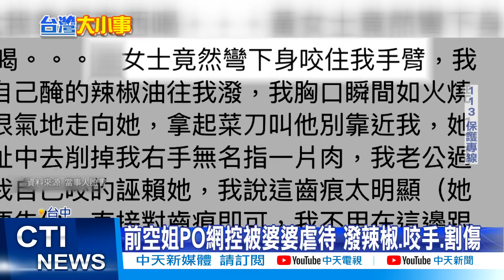【整點精華】20210308 桃園黑幫火拚! 養生館遭砸店 KTV被連開22槍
1. 勿使用任何不雅言詞、挑釁、謾罵言論
2. 各種形式的留言洗版
3. 禁止騷擾管理員與其他使用者
4. 無視警告者將不另通知直接封鎖！管理員有權隨時修正規定，敬請配合！
5.YouTube音樂庫 無版權配樂 免費背景音樂下載:YouTube音樂庫 無版權配樂 免費背景音樂下載
歌曲資料
歌名: Sunspots
作者: Jeremy Blake
類型: Dance & Electronic
氣氛: Happy Music